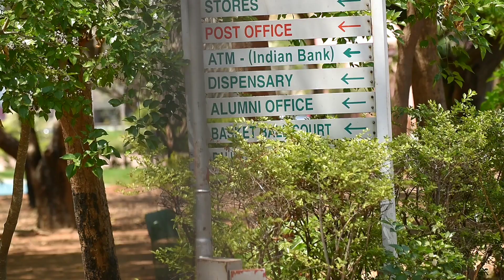Short Film | Engineering Is an ART | Life of an Engineer| Aecofest'19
Nanthivarma. K III/CSE
Magesh. C III/CSE
Nitheesh Ram. R III/CSE
Abu Bakkar S III/CSE
Aashiq Ahamed .R  III/CSE